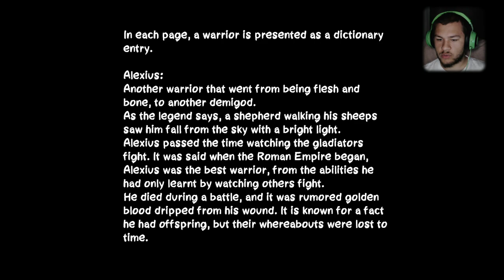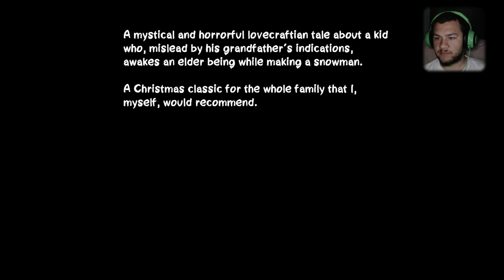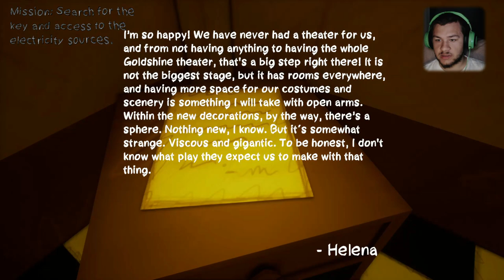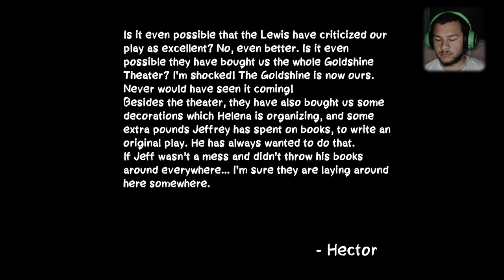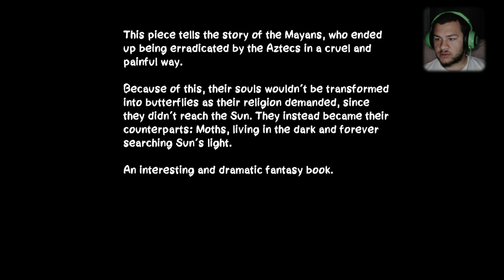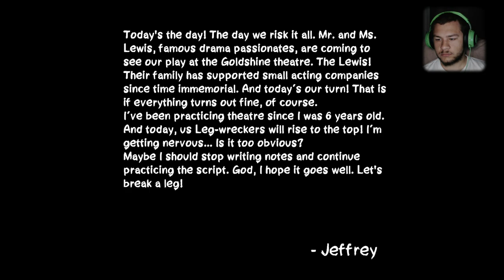I'm in charge of a play but things don't go well - After the Curtain Call Full Indie horror gameplay